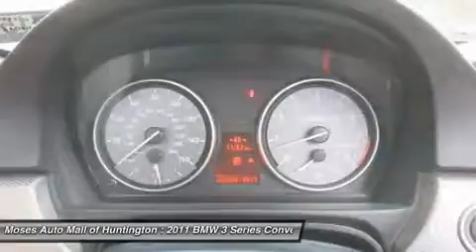2011 BMW 3 SERIES Huntington, WV A5374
2011 BMW 3 SERIES Huntington, WV
Stock# A5374

5200 US Rt. 60 E.

Drive home in the 2011 BMW 3 Series 335is! This beautiful hardtop convertible offers a spirited drive with quick acceleration and responsive steering! The BMW is just what you would expect from a luxury vehicle with supportive contoured leather seats, steering wheel controls, keyless entry, push button ignition, Bluetooth, AM/FM/CD with auxillary audion input, heated seats, steering wheel paddle shifters, tilt/telescoping steering wheel, power seats, and power convertible top. The BMW offers seating for 4 passengers with . The BMW is Black Sapphire Metallic with Coral Red/Black interior. Come in today and get behind the wheel of the 2011 BMW 3 Series 335is!